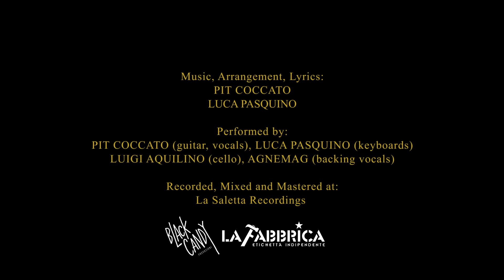Tired Eyes - Pit Coccato [ Official Video ]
A video shot, edited and directed by Agnemag (Agnese Carbone)
A song written By Pit Coccato.
Arrangements by Pit Coccato, Luca Pasquino.
Performed by:
Pit Coccato at Guitar, Vocals, Cymbals, Samples;
Luca Pasquino at keyboards;
Agnese Carbone at Backing vocals.

Mixed and Mastered by: Walter "Pilaf" Roncaglia @ LaSaletta Recordings - Novara
Labels: La Fabbrica, Blackcandy Produzioni.